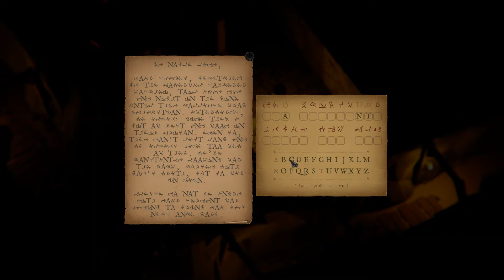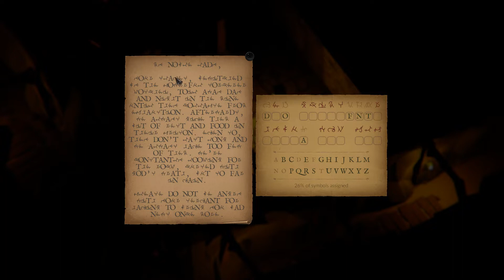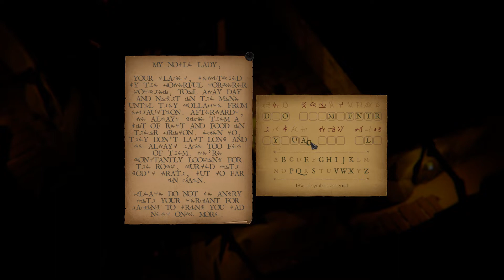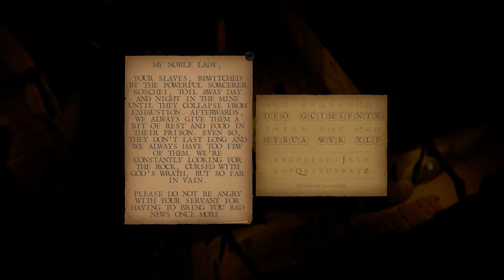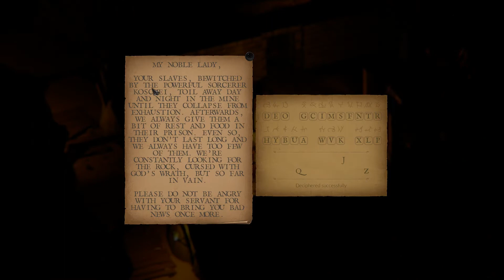[1428: SHADOWS OVER SILESIA] Chapter 5: Enemy of My Enemy - Part#5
Chapter 5: (0:00)
Red Mine - Level 1: (1:57)
Grossi Pragenses #1: (2:50)
Rope:(5:00)
Red Potion: (7:18)
Ducat Coin #1 / Green Potion: (7:42)
Devoted Servant #1 (Key a / Wooden Shield): (10:34)

Torture Chamber: (15:47)
- Encrypted Letter (Solution): (25:40)
- Red Potion
- Daemonicon Book VI

Storage Room: (26:50)
- Red Potion
- Rope
- Ducat Coin #2

Old Storage Room: (29:20)
- Wooden Shield

Door a / Undead: (30:40)

Broken Elevator: (32/18)
Liquor x2: (32:50)

Weapon Room: (35:17)
- Short Sword
- Old Rusty Axe

Red Mine - Level 2: (43:30)
Door b (Brass Key): (44:05)
Door c (Locked): (47:12)
Stairs: (48:00)
Prison Room: (48:50)
- Peter's Letter
- Ducat Coin #3

Guard: (55:15)
- Key
- Red Potion
- Liquor

Grossi Pragenses #2: (56:15)

Dining Room: (1:02:27)
- Brass Key
- Chest (Green Potion x2)
- Concerning the Cursed Stones
- Red Potion

Wine Room: (1:03:55)
- Torch x4

Red Potion: (1:04:57)
Green Potion: (1:07:28)
Water Problem: (1:08:00)

Brass Door b (Unlocked): (1:15:22)

Devoted Servant #2: (1:16:06)
- Bastard Sword
- Letter for Kochan

Green Potion / Grossi Pragenses #3 / Red Key d: (1:20:00)

Chest: (1:20:42)
- Gold Potion

Water Pump: (1:22:20)

Grossi Pragenses #4: (1:25:00)
Red Door d: (1:25:45)
Elevator Room: (1:27:00)
- Cog x2 (use cog on mining equipment)
- use Rope on mining equipment

Red Mine - Level 3: (1:29:30)

Altar Room: (1:36:55)
- Red Potion
- Bars Key #1
- Liquor x3

Mary (Cell #1): (1:42:35)
Servant (Red Potion / Grossi Pragenses #5): (1:44:50)
Servant (Bars Key #2 / Red Potion): (1:46:53)
Rope / Red Potion / Grossi Pragenses #6: (1:48:22)

Guard Room 1: (1:49:15)
- Chest x2
- Bars Key (#3 / #4)

Guard Room 2: (1:50:25)
- Chest
- Grossi Pragenses #7
- Ducat Coin #4

Portcullis: (1:53:16)

Red Mine - Level 4: (1:53:39)
Koschei - Boss: (1:55:14)
Koschei's Heart: (1:58:31)

Grossi Pragenses #8: (2:00:51)
Red Potion: (2:01:03)

Lothar: (2:01:41)